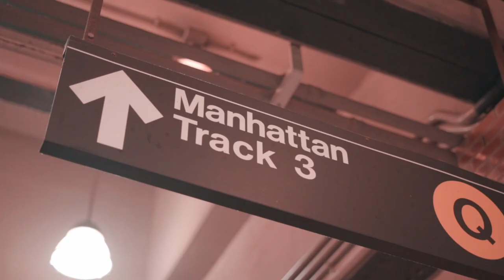Young A - Slugs ft. GM Spinelli (Official Music Video) Dir. By Counterpoint2.0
@cream_631 feat. @gm_spinelli
Shotby : @counterpoint2.0
(prod.by)
Shot in New York🗽